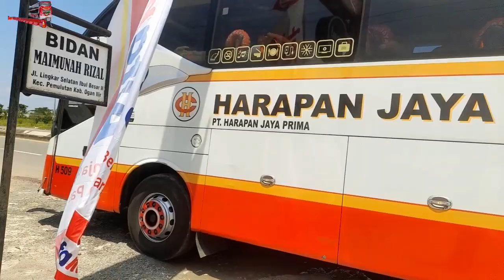UNTUNG BUS INI JALAN‼️HARAPAN JAYA LEBARAN TETAP LAYANI PEMUDIK